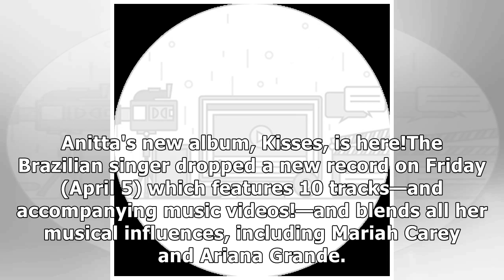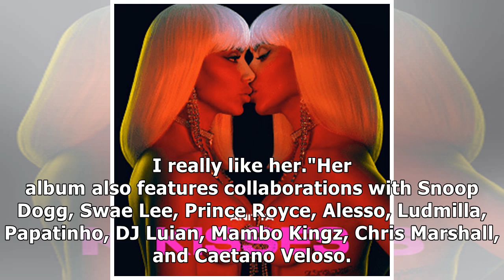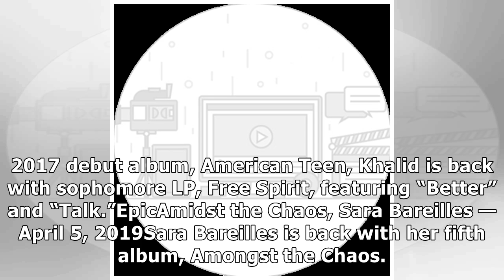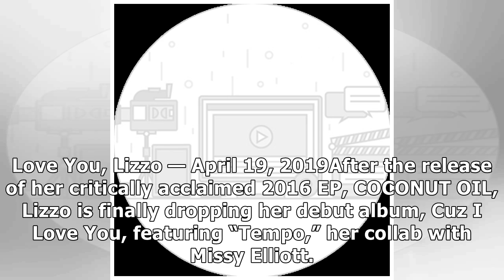ANITTA EXPLAINS WHY HER TRILINGUAL NEW ALBUM ‘KISSES’ WAS ‘RISKY’